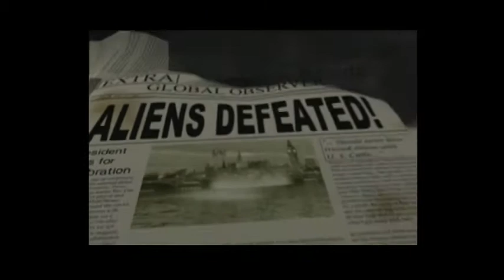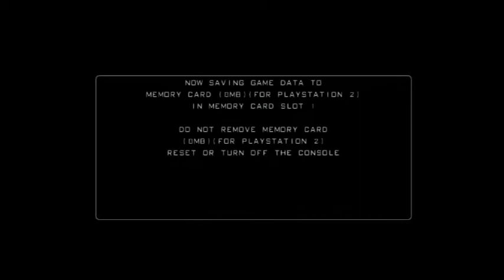Al and Brantley Play: War of the Monsters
Brantley tries to teach Albert how to fight his giant monster against other giant monsters. Spoilers: Albert doesn't learn. Also, Albert learns his left from his right. Yes, again.